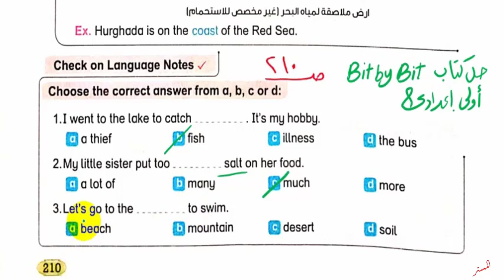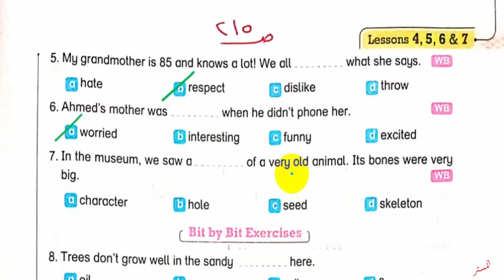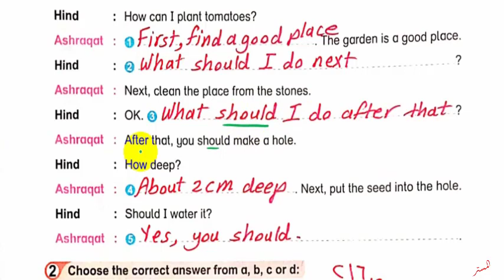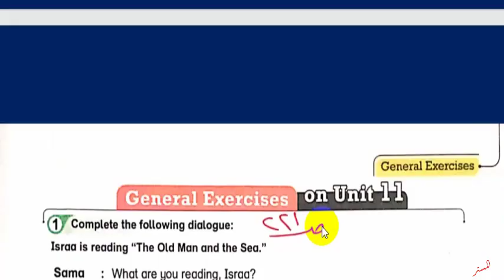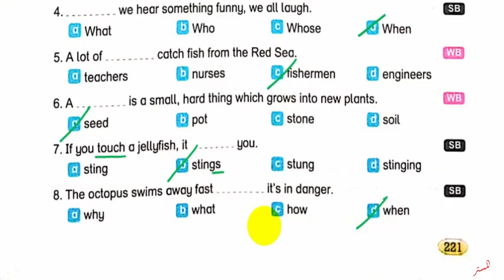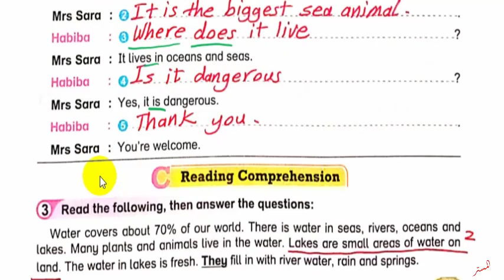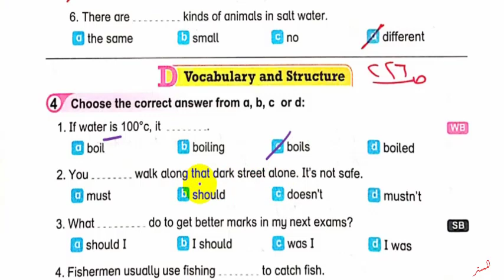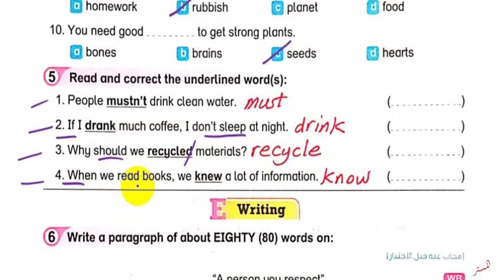حل كتاب بت باي بت 2023 أولى اعدادي Unit 11 صــ 210 : 227 الدروس4 : 7 Bit by Bit الوحدة الحادية عشر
نشاهد في هذا الفيديو حل اسئلة كتاب بت باي بت 2023 اولى اعدادي Unit 11 الصفحات 210 : 227 الدروس 4 : 7 Bit by Bit الوحدة الحادية عشر الترم الثاني
حل وشرح كتاب بت باي بت انجليزي اولى اعدادي الوحدة الحادية عشر الترم الثاني
  حل أسئلة كتاب بت باي بت للصف الاول الاعدادي الترم الثاني
 حل تدريبات كتاب بت باي بت للصف الاول الاعدادي الترم الثاني
 حل تمرينات كتاب بت باي بت للصف الاول الاعدادي الترم الثاني
 اجابات ملخص بت باي بت للصف الاول الاعدادي الترم الثاني
 حل الوحدة الحادية عشر كتاب بت باي بت للصف الاول الاعدادي الترم الثاني
انجليزي أولى اعدادي الترم الثاني
قناة المستر
المستر